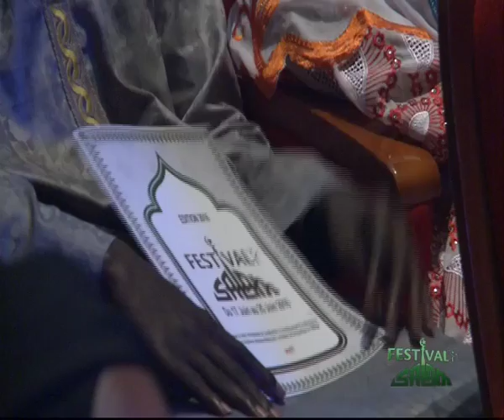aida faye baye salam 2016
salam 2016